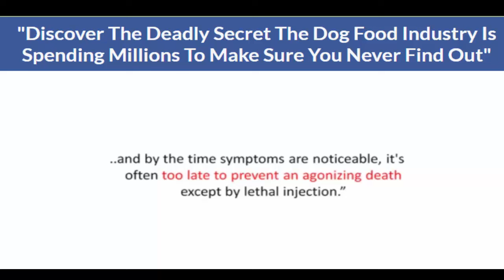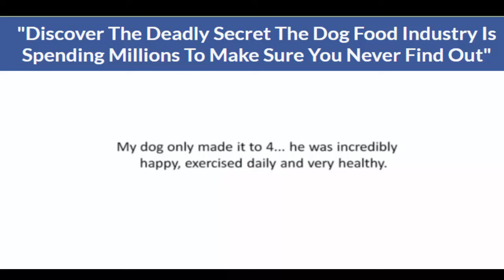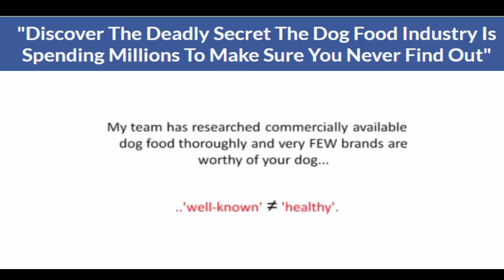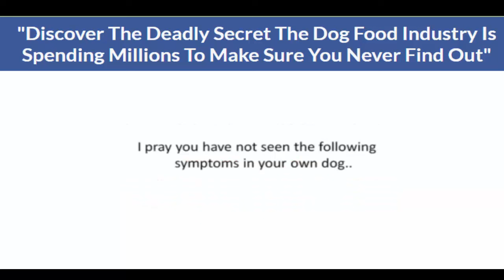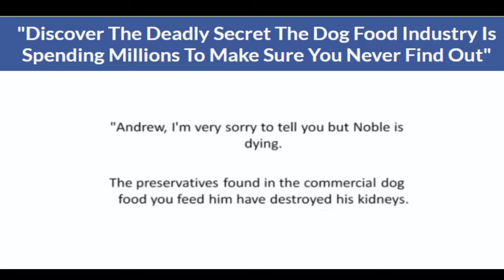How to Make Homemade Dog Food - Dog Food Secrets You Don't Know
To Discover The Deadly Secret The Dog Food

How to make homemade dog food
How to make Home Made Dog Food
How to Make Homemade Dog Food Recipe & Cat Food Recipe With Linda's Pantry
How To Make Homemade Raw Pet Food
How to Make a Really Easy, Healthy Dog Food
how to make dog food
How To Make Homemade Dog Food For a Week By Linda's Pantry
Homemade Dog Food - So Easy and So Good for your dogs
How To Make Dry Dog Food
How Dog Food Is Made
Cooked Dog Food Recipe
How to Make Homemade Dog Food Recipe & Cat Food Recipe
Easy Homemade Dog Food Meal
How to Make Homemade Dry Dog Food - Easy Recipes
How to Make Homemade Dog Food | Just Food For Dogs
How to Make Homemade Organic Dog Food - Quick & Easy
Gone to the Dogs! Homemade Dog Food: Noreen's Kitchen
Homemade Dog Food Recipes - The Secret You Don't Know
How To Prepare Your Own Homemade Dog Food
Homemade Dog Food Recipe
best dog food for puppies
homemade dog treat recipes
homemade dog treats recipe
how to make your own dog food
homemade dog treats recipes
easy dog treat recipes
homemade healthy dog food
homemade dry dog food recipes
best homemade dog food recipe
dog food for dogs with allergies
recipes for homemade dog treats
how to make homemade dog treats
top dog foods